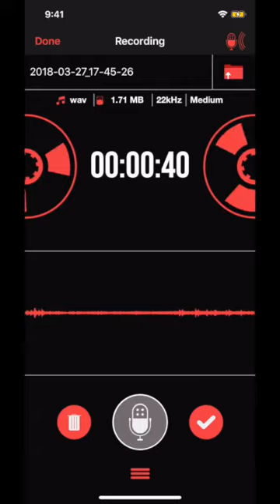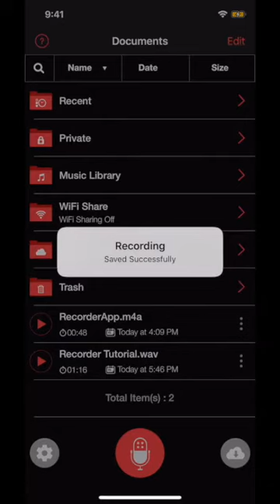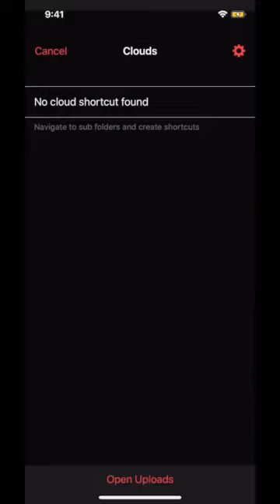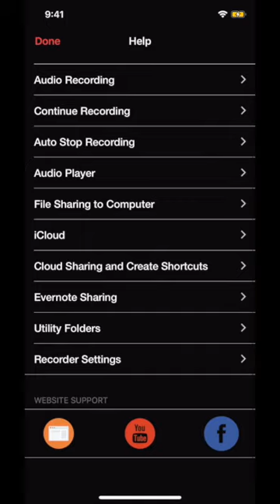Recorder App - Audio Recording & Cloud Share (Quick Tutorial)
Let's talk beyond recording, let's talk sound!

Recording App Pro is an all-in-one recording application that will enable you to record your precious sessions, concerts, conferences, meetings and much more. You can experiment with sound by recording in various formats, editing and trimming the recording, and play with different playback controls.

With Recording App Pro you can also import your music list to edit and play in different styles. It will also prove to be an excellent music manager with its File Managing feature. When it comes to sharing, Recording App Pro is both public and private. You can easily upload your audio/recordings on cloud storages like iCloud, SoundCloud, Evernote, SkyDrive, etc. Further to this you can record and share private recordings with password and encryption feature.
Want to import your recordings to your Mac? - Do it with our Wi-Fi and FTP sharing feature.